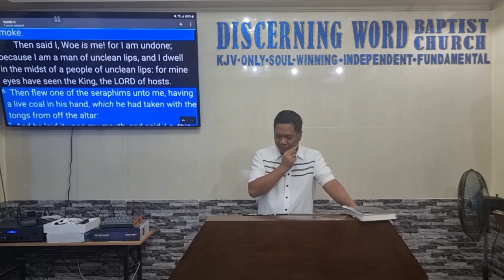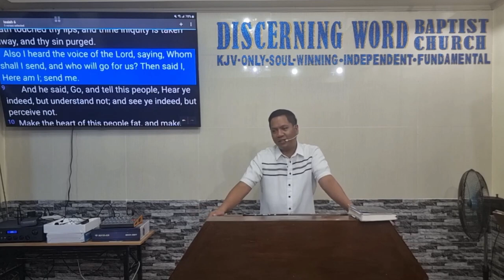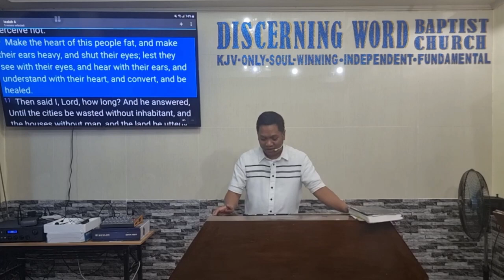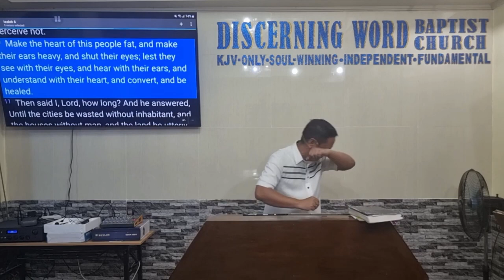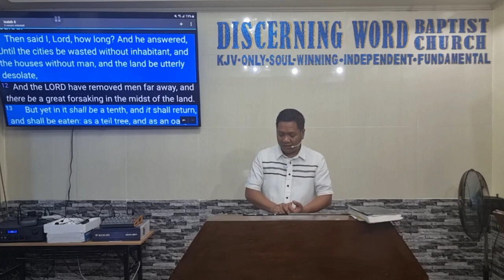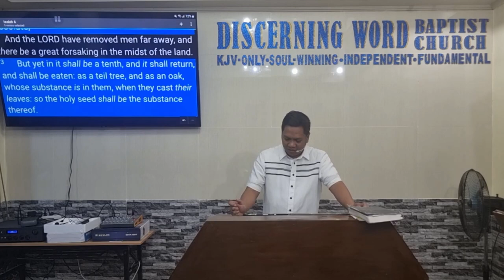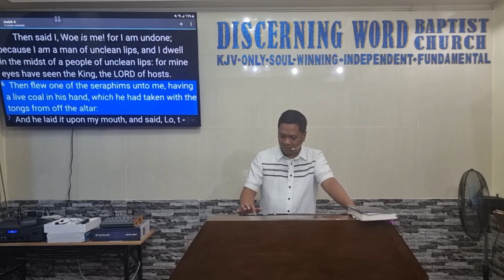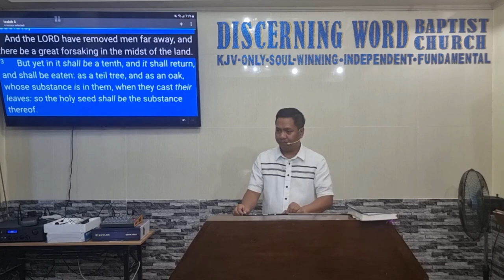Lo, this hath touched thy lips - Isaiah 6 (Baptist Preaching - Ph)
Isaiah 6 - Lo, this hath touched thy lips

"this" - referring to the "live coal"

KJV-only
Soulwinning
Independent
Fundamental

20240314thurisaiah6Q